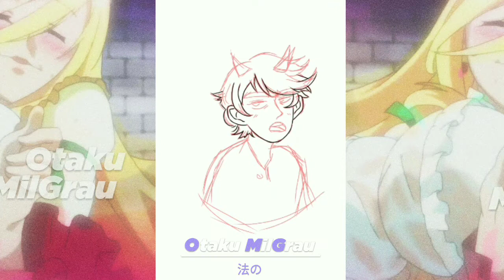SPEED ART - Cartoon dorgas adulta.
IAE SEUS DELÍCIAS *-

COMPRA CARTOON HEHEHE

CARTOON KID: 4$

CARTOON ADULTA: 8$

Contato

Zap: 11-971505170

-Se vc tem interesse mais não quer comprar podemos negociar  (trocar por intro ou banner).

RECOMENDAÇÃO MILGRAU •~•

- Narubann
- Cash
- Nildo
- Saske
- Bdroide
- madleu
- Snorlax
- Obesu
- Eagle
- Deku
- Damon
- Basara
- Swag
- Hiru
- Maath
- Desespero
- Editandu
- Onizen
- ikatze
- Yu
- Ultra Animes
- Mano
- Sadix
- Copy
- Nasu